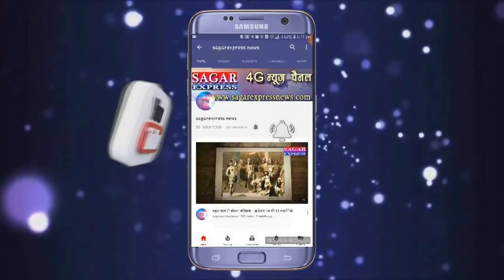ढाना -अश्लील वीडियो बनाकर तीन साल तक दो युवक ब्लेकमेल कर महिला की अस्मत से खेलते रहे